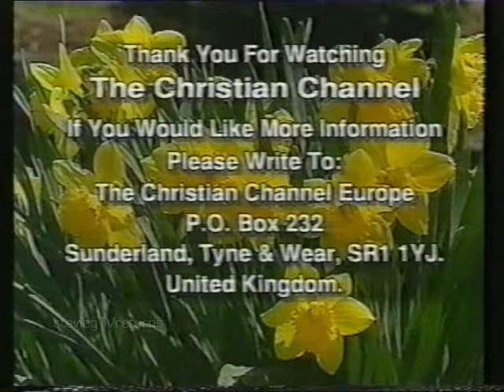Christian Channel/Sky Travel - Handover, Wednesday 6th August 1997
This clip shows the end of transmission from The Christian Channel, now 'GOD' and then a normal ident into Sky Travel.